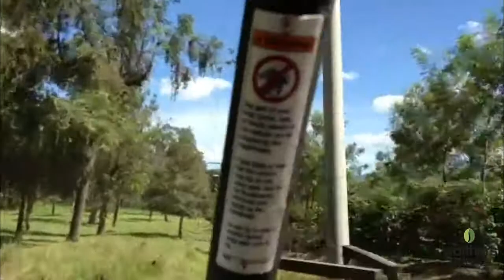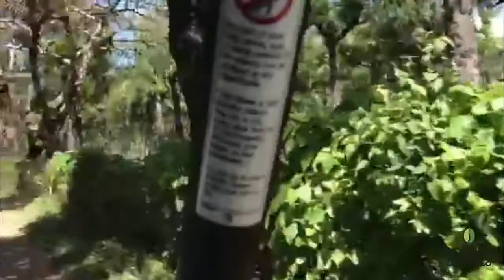Tour of Americas - Late 2013 - Final Episode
This time, I visit the San Sebastian Estate in the Central Antigua Valley, a farm that I've visited three times in the last 5 years. Don Carlos Garcia Paniagua, Production Manager was our hosts, my group included Juan Gimenes from NUCOFFEE Brazil,  Jack Robson, NUCOFFEE's Q grader, and Professor Flavio Borem.